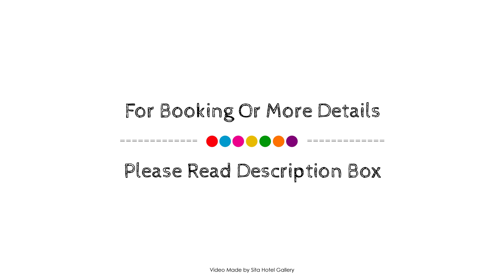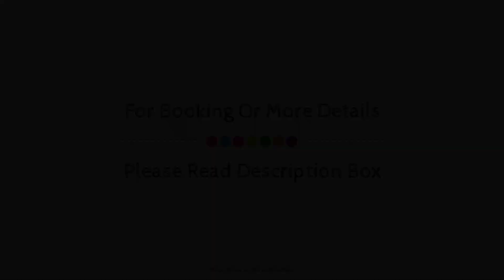Luxurious Holiday Home in Waimes with Private Garden, Belgium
Searching For
1. Luxurious Holiday Home in Waimes with Private Garden
2. Luxurious Holiday Home in Waimes with Private Garden Virtual Tour
3. Luxurious Holiday Home in Waimes with Private Garden Rooms
4. Luxurious Holiday Home in Waimes with Private Garden Amenities
5. Luxurious Holiday Home in Waimes with Private Garden Videos
6. Luxurious Holiday Home in Waimes with Private Garden Offers
7. Luxurious Holiday Home in Waimes with Private Garden Deals
Audio Credit:
Track Title: Reasons To Hope
Artist: Reed Mathis